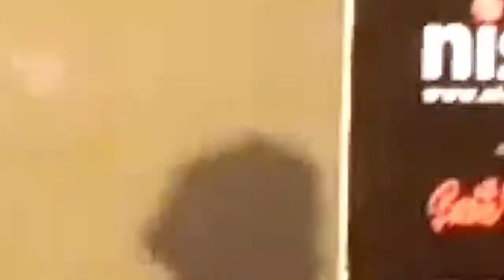Fashion show in bhubaneswar odish photo fair 2017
Fashion show in bbsr, organization by odisha photo trade show 2017